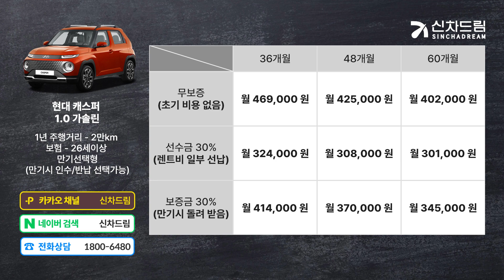현대 캐스퍼 1.0 가솔린 장기렌트 견적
✅ 캐스퍼 견적 지금 바로 문의하기